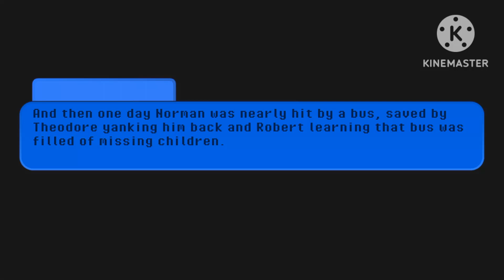¦¦Hello Neighbour: I'm Fine, Just A Werid Dream¦¦